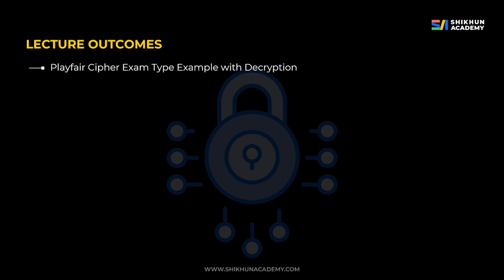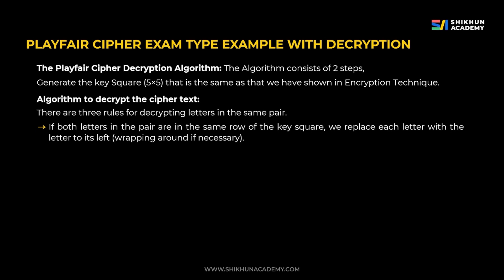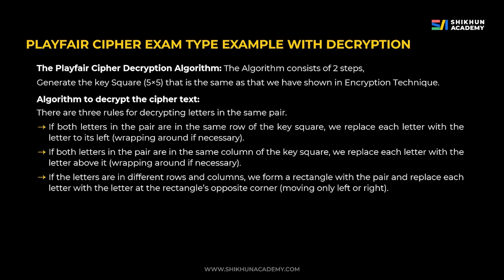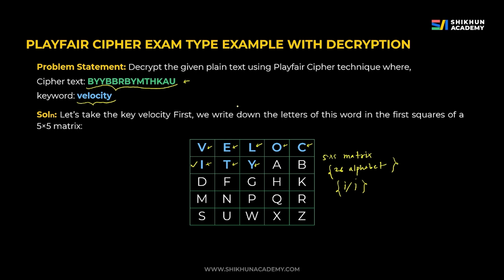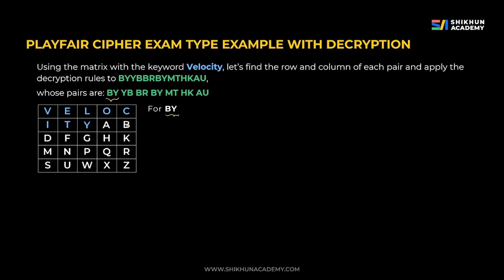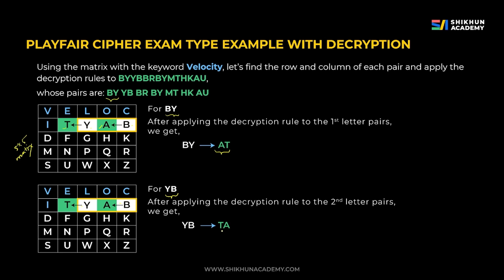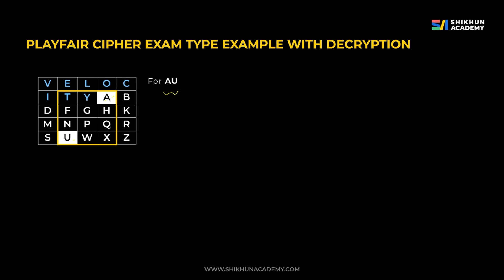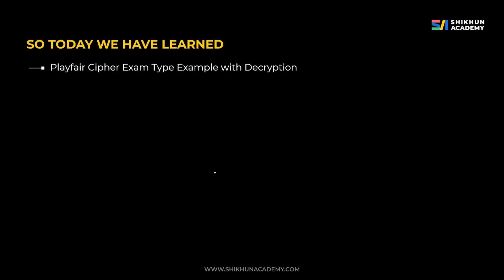Lecture 18 | Playfair Cipher Exam Type Example (Decryption) | বাংলা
Playfair Cipher Exam Type Example (Decryption)

Topics:
00:00 Intro
00:11 Lecture Outcome
00:25 Decryption Technique
03:19 Problem Statement
03:40 Generate Matrix
06:22 Decryption Process